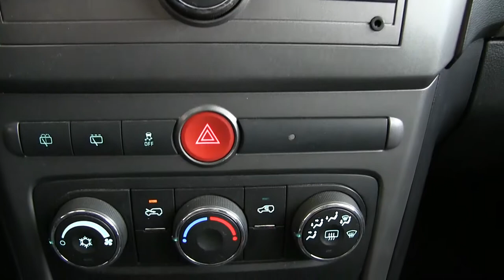Chevrolet / Captiva / 2012 - CS639379